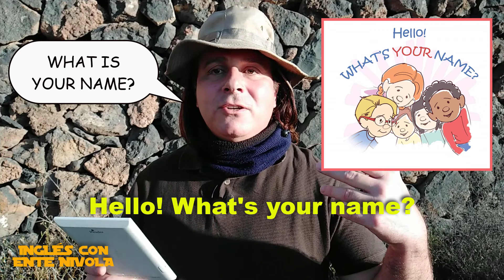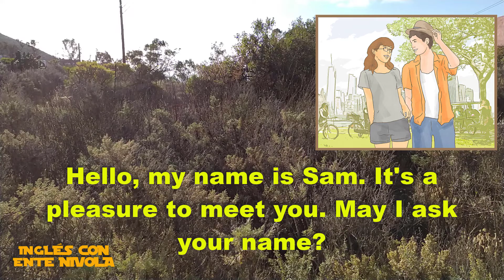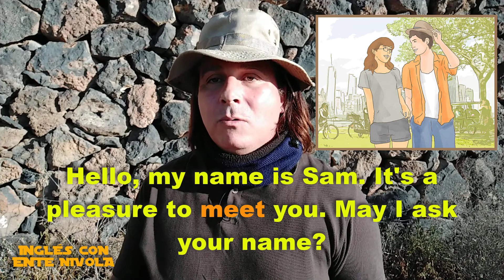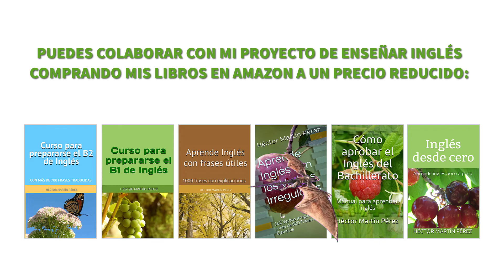Cómo preguntar el nombre de alguien en inglés · Cómo se dice en inglés cómo te llamas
Cómo te llamas en inglés.
Cómo se pregunta el nombre en inglés.
Formas de preguntar el nombre a alguien en inglés.

Hola, estimados estudiantes de inglés. Hoy vamos a ver algunas formas de preguntar a alguien en inglés cómo se llama.

En general, a los niños pequeños se les suele enseñar que para preguntar el nombre de alguien pueden decir:

Hello! What’s your name?
¡Hola! ¿Cómo te llamas?
Literalmente, dice: Hola. ¿Cuál es tu nombre?

Pero, en realidad, siendo mayores, casi ningún anglosajón pregunta directamente algo como “What is your name?”, a no ser que esté en algo como una entrevista de trabajo; en lugar de eso, podrían decir algo así:

Hi, I’m John. And you?
Hola, Soy John. ¿Y tú?
Puedes usar esta forma de preguntar el nombre a alguien cuando te presentas de manera informal.

- Do you mind if I ask your name?
- Not at all. I’m Jane Smith.
- ¿Te importa si te pregunto tu nombre?
- En absoluto. Yo soy Jane Smith.

Si te encuentras con alguien, y has olvidado su nombre, puedes decirle:

I’m sorry, what was your name again?
Literalmente, dice: Lo siento. ¿Cuál era tu nombre, otra vez? Pero aquí podríamos decir más bien: Disculpa. ¿Cómo te llamabas? En inglés, puedes pronunciar “again” de dos formas: /əˈɡen/ (con una sola vocal al final) o /əˈɡeɪn/ (con dos vocales al final).

Una manera formal de presentarse y conocer el nombre de alguien podría ser:

Hello, my name is Sam. It’s a pleasure to meet you. May I ask your name?
Hola, mi nombre es Sam. Es un placer conocerte. ¿Puedo preguntarte tu nombre?
Recuerda que pronunciamos /heˈloʊ/, terminando en “ou”, y que, al decir el verbo “meet”, en inglés alargamos el sonido de la vocal, /miːt/.

Espero que estos enunciados les hayan servido para saber cómo preguntar a alguien su nombre en inglés. Hasta el programa que viene, si es que hay un programa que viene.

Pueden echarme una mano comprando mis libros electrónicos